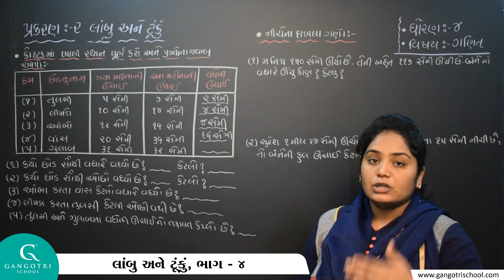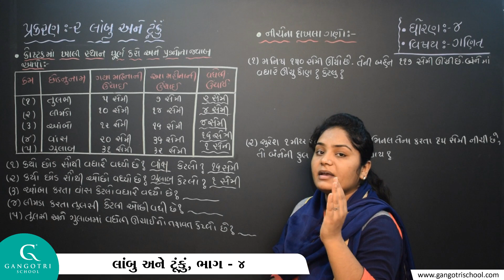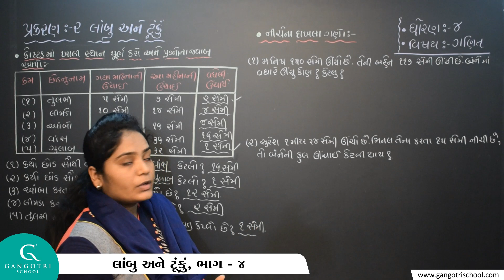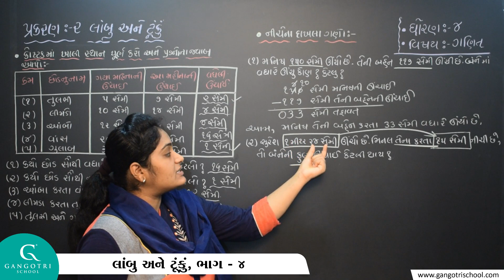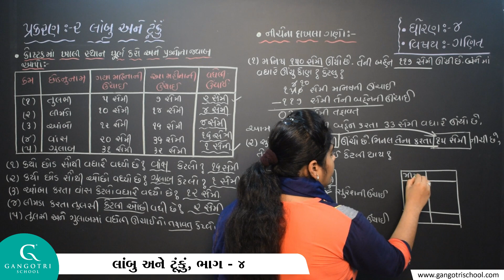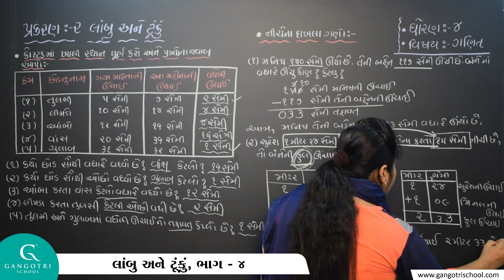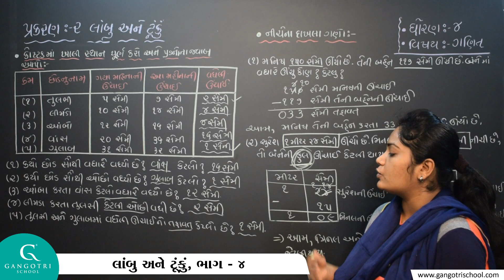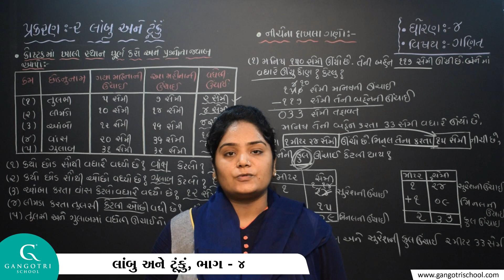ધોરણ - 4 । ગણિત । પ્રકરણ - 2 લાબું અને ટૂંકું । ભાગ - 4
Std 4 Maths Ch 2 Lambu ane Tunku Part 4